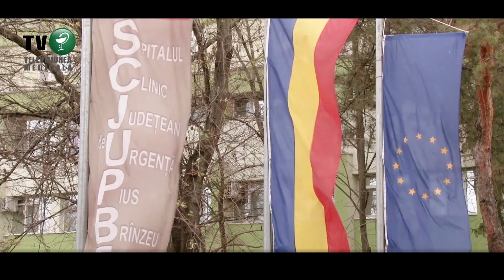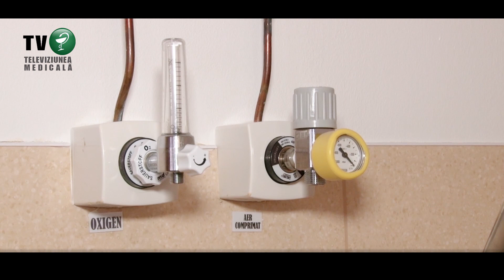Premiera medicala nationala la Spitalul Judetean Timisoara - DREZotomie cervicala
Conducerea Spitalului Clinic Județean de Urgență ,,Pius Brînzeu” din Timișoara anunță o intervenție realizată pentru prima dată în România, numită ,,DREZotomie cervicală”. Scopul intervenției chirurgicale a fost de a controla durerea ireductibilă la o pacientă suferind de o tumoră invadând nervii brațului prin înteruperea preferențială a intrărilor periferice nociceptive (fibrele care transmit durerea) la nivelul măduvei spinării. Intervenția se desfasoară sub microscop operator, lucrându-se pe o profunzime de mai puțin de 5mm pentru a păstra intacte fibrele sensibilității tactile și ale motricității. Se crează astfel o anestezie selectivă doar pentru durere și doar în zona țintă.